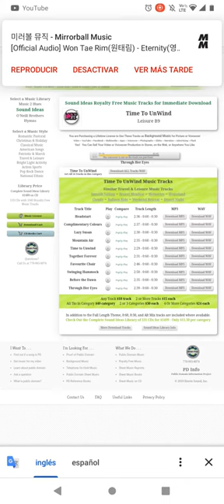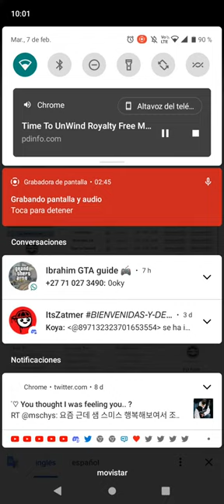GTA San Andreas - Burger Shot Full theme music song ost 2 - OG Loc Mission Life's a Beach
Craig Riley - Through her Eyes